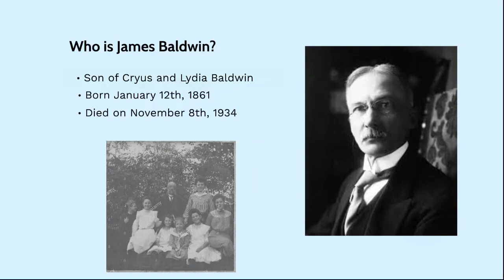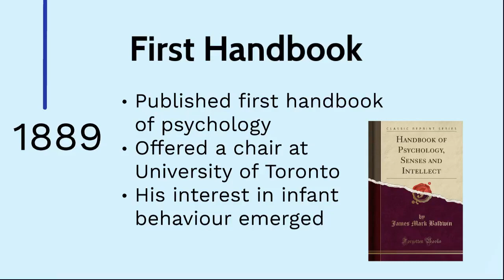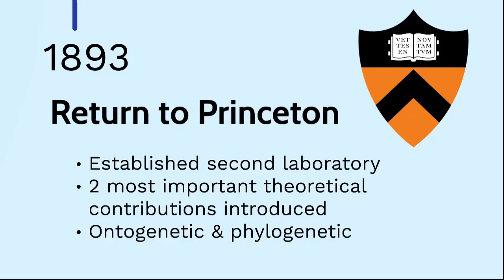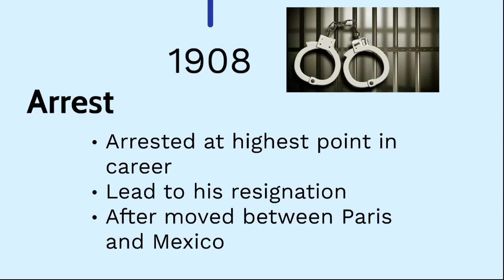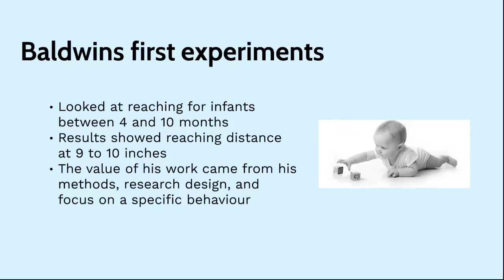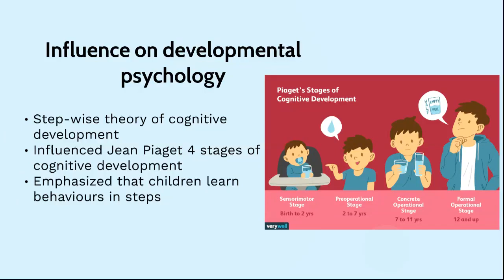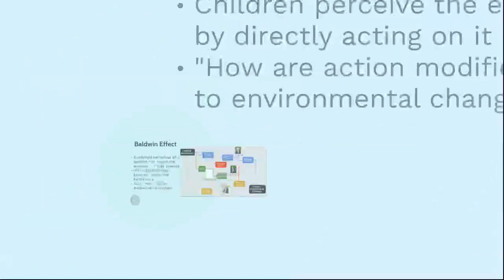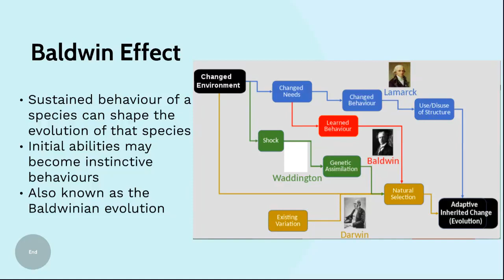James Mark Baldwin